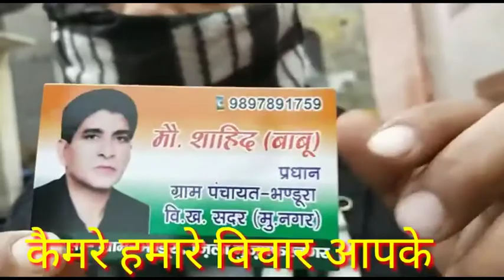ग्राम पंचायत बंडूरा सदर (मु.नगर)